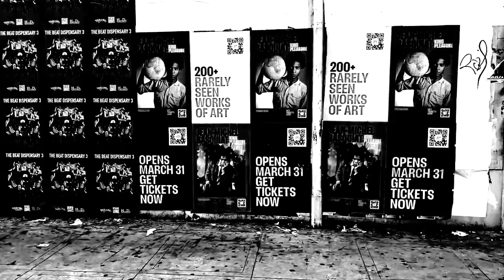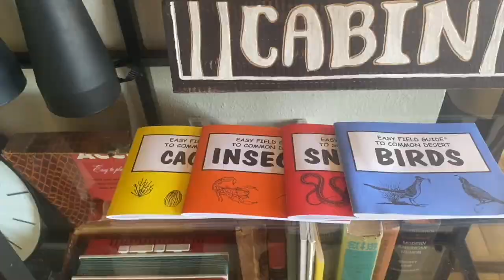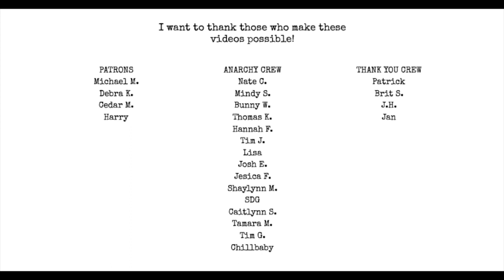Poet Vlog 18: Bloodshed Review, Going to the Desert & Bloody Mary Making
The songs in this video are Mimes and Worms and also The Other Man both from my album Skinslip and The Longer That You Stay from my EP collection Goodbye Hope.

in this video:
a fire on my street
walking down the hill
getting puked on
figuring out the Bloodshed Review
going to the desert
making a bloody mary
trying to relax